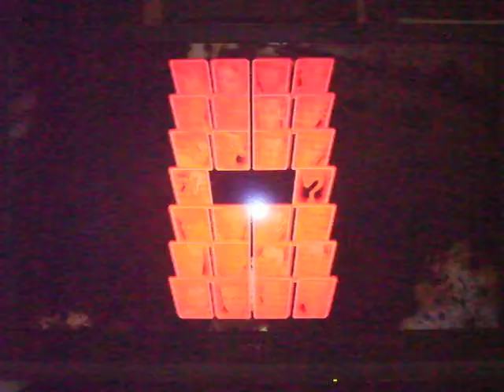SFIV: Stevercakes (El Fuerte) vs WHITE GUN (Fei Long)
Championship Mode G2 Final Battle